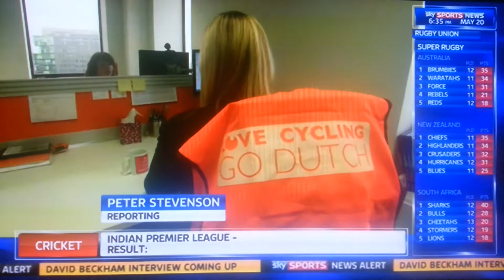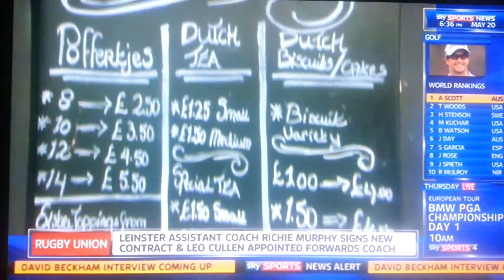Sky Sports News - Louis van Gaal coming to Manchester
Report on the Dutch population already present in Manchester and their views on how the arrival of van Gaal will benefit the area. Includes a short interview with Roxana de Raad from the NBSO.